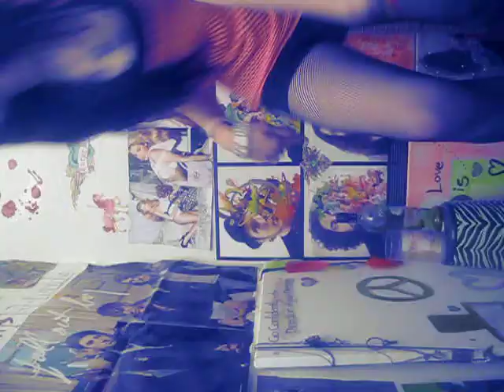HOT MESS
by the amazingly wonderful band  COBRA STARSHIP  (in my eyes though..they are more like a way of living..Cobra Style.)